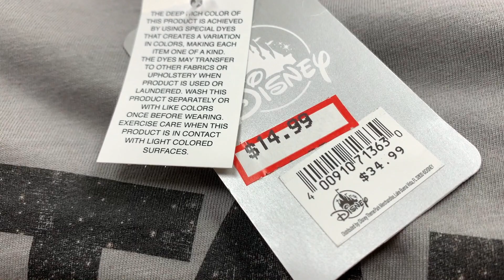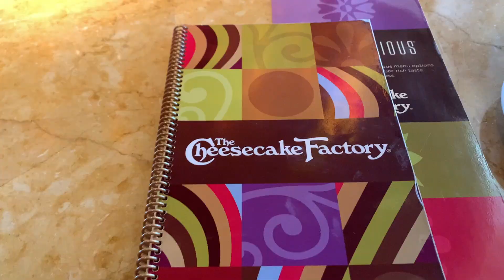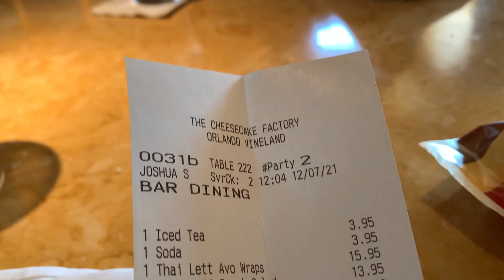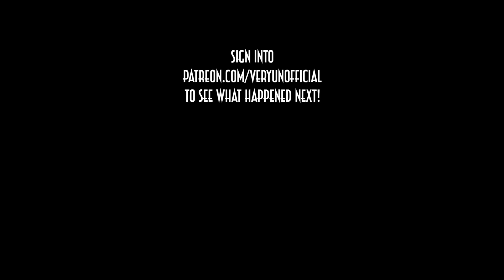Markus SPEAKS! Disney Outlet - Celebration Florida - Cheesecake Factory - Drive Around Orlando Day 2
On our second day here outside of Disneyworld in Orlando, we got back in the car and drove up to the Vineland Premium Outlets to do some shopping and check out Disney's Character Warehouse, have lunch at the Cheesecake Factory restaurant, and try some goodies back at home!

"Getting Stitches on a Cruise Ship" Book Link for USA:

"Getting Stitches on a Cruise Ship" Book Link for UK:

"Getting Stitches on a Cruise Ship" Book Link for Canada:

"Getting Stitches on a Cruise Ship" Book Link for Australia: